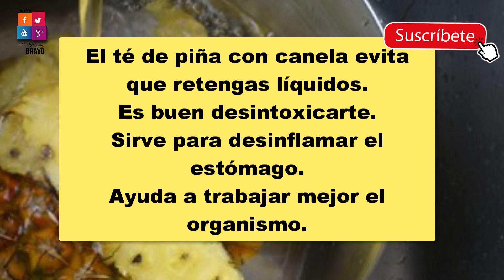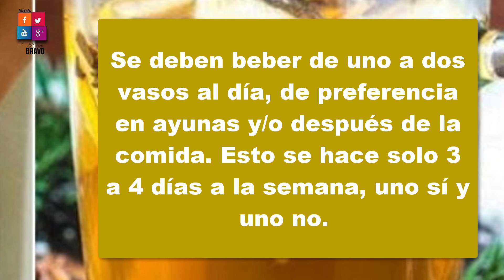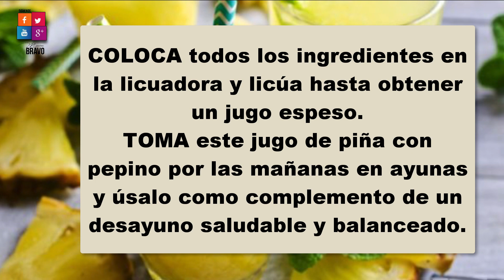Aprende a preparar té de piña y canela para bajar de peso